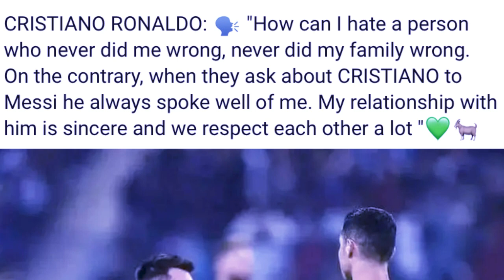kylli ki nong ai khubor ia u ronaldo balei u isih ia u messi peit kumno jubab u ronaldo